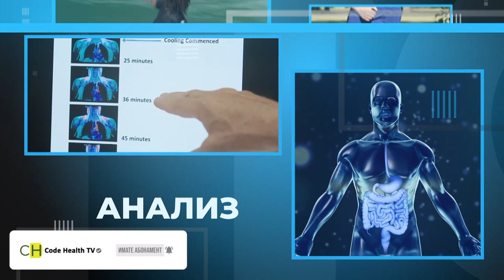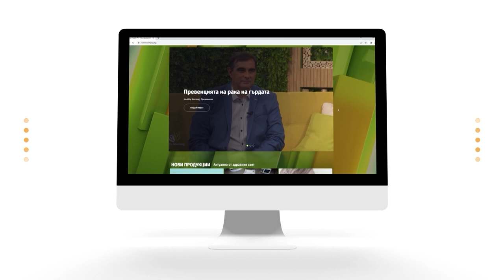Мода или мания е здравословният начин на живот? - СО2Е4